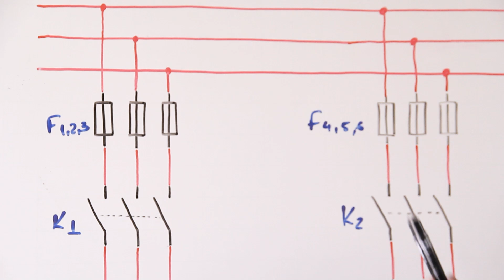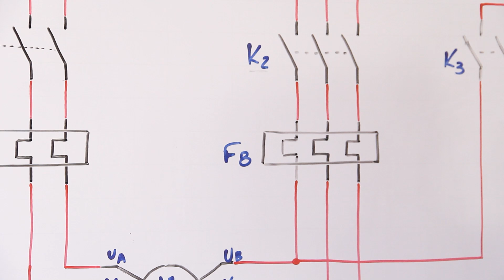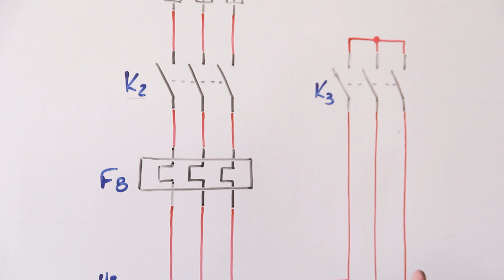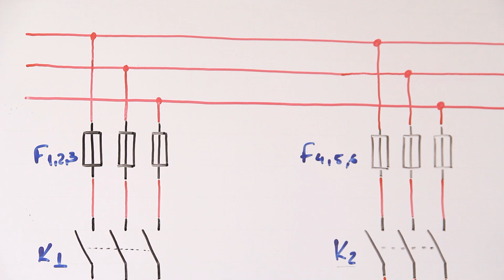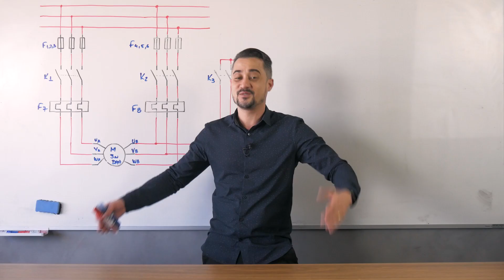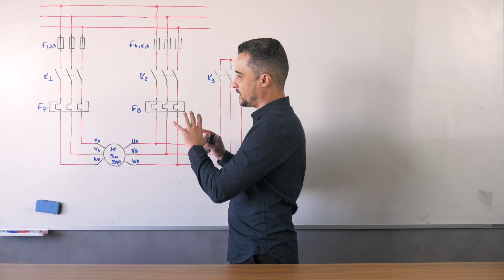É uma partida ESTRELA TRIÂNGULO? As empresas sempre usam esse ESQUEMA ELÉTRICO em testes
👈Conheça o curso COEL, afinal de contas, o que vai levar você a passar por um teste assim, é uma vaga para trabalhar com comandos elétricos, e nosso curso vai te ajudar com isso

Saber como interpretar um Esquema Elétrico é simplesmente essencial!

Hoje eu mostro pra você um dos testes que algumas das empresas aplicam, no momento de contratação ou promoção.

Trabalhei em duas empresas onde uma das minhas funções era criar testes para desafiar o raciocínio lógico dos candidatos, tanto para a contratação de um novo, quanto na promoção de um funcionário.

E um dos testes que eu costumava criar, era de Interpretação de um Diagrama Elétrico

Me diz se você acertou a pergunta do vídeo?

A questão sobre esse Projeto Elétrico demonstrado no vídeo era uma das que eu aplicava em meus testes, e muitas pessoas se confundiam com a Instalação Elétrica demonstrada nesse esquema.

Infelizmente, isso se reflete no dia a dia, e assim, você pode achar que o problema está em um motor, quando na verdade, você apenas interpretou errado o diagrama da Instalação Elétrica.

Caso tenha ficado com alguma dúvida ou tenha alguma sugestão, deixe aqui nos comentários, que o time da Sala da Elétrica junto com o Everton Moraes vão te ajudar.

Não se esqueça de visitar a página do nosso curso de Comandos Elétricos, eu tenho certeza que esse curso vai te colocar em outro patamar

Equipe Sala da Elétrica.